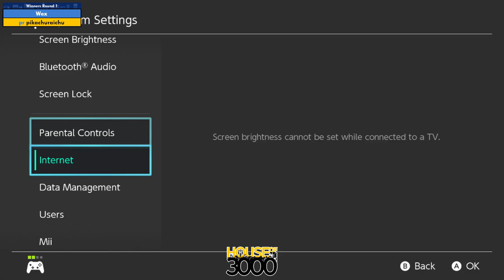BoMBS 150 Winners Round 1 Wex vs pikachuraichu